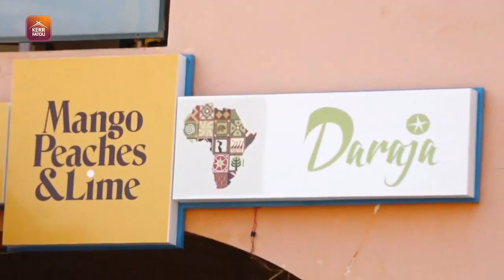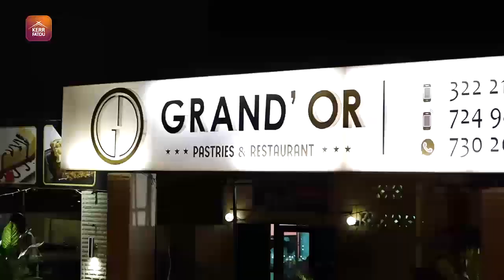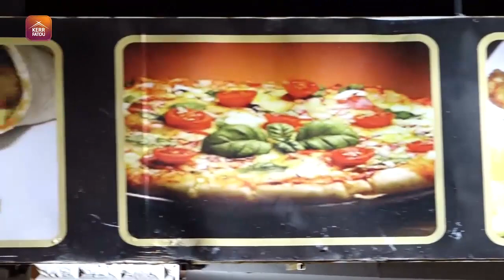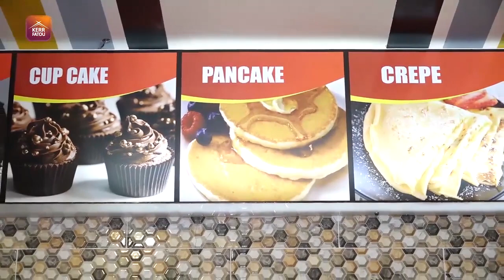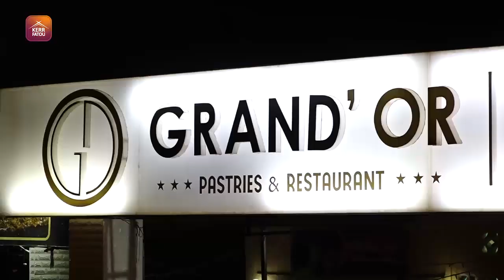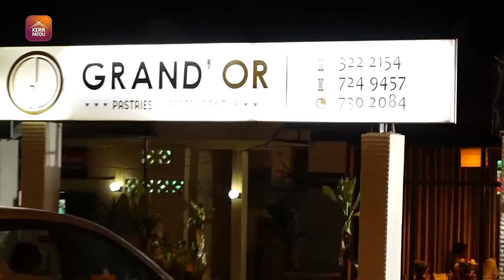The Brunch EP 23